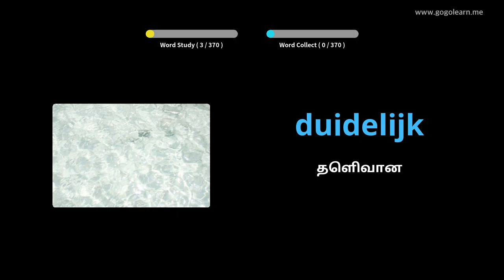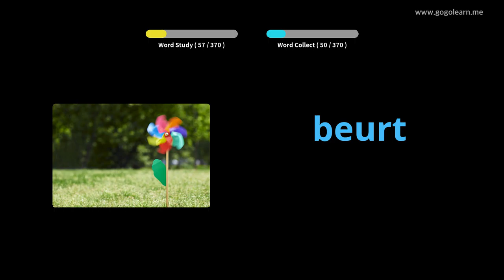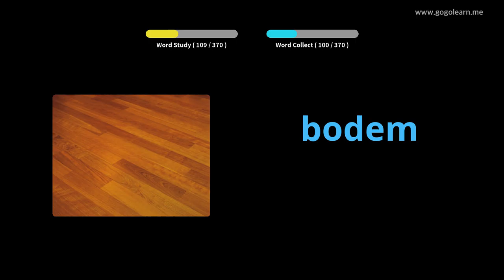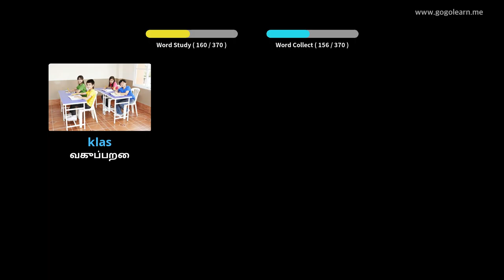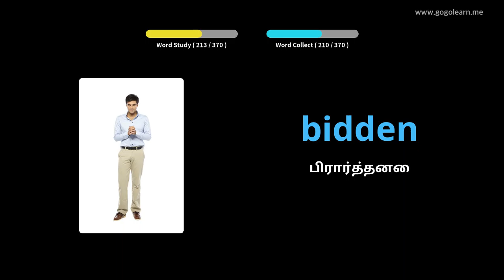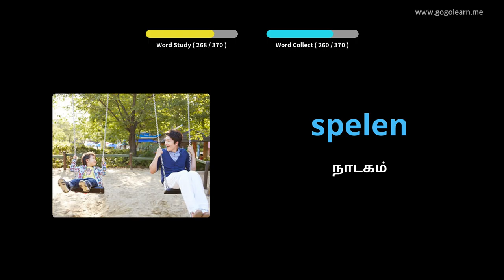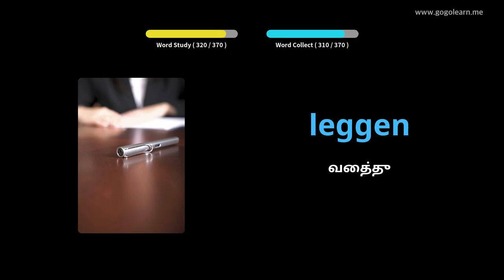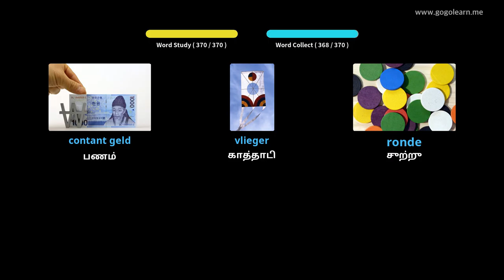டச்சு சொல்லகராதி அடிப்படை குழந்தைகள் | Golearn